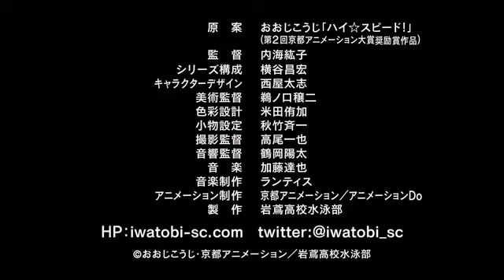{Vietsub} Free! - Tachibana Makoto teaser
Vietsub by Lana Black
Do not remove my credits